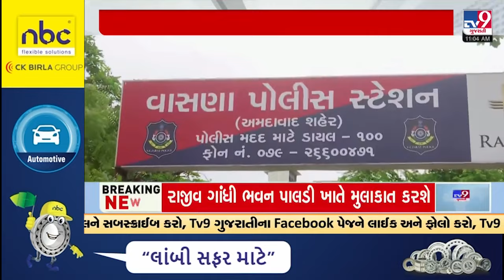Rahul Gandhi's Gujarat Visit; Heavy security deployed at Congress office in Ahmedabad | TV9Gujarati